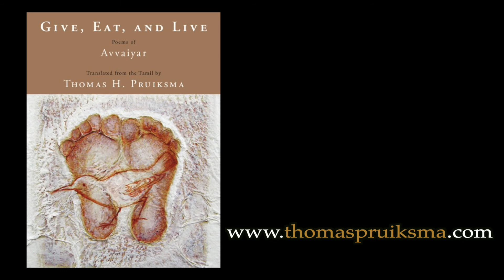"Tough Does Not Beat Tender" from Avvaiyar's "Nalvali" | வெட்டனவை மெத்தனவை வெல்லாவாம்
A poem about true strength: Nalvazhi 33, "Vettanavai methanavai vellavam," from the 12th century Tamil woman, poet, and saint Avvaiyar and her book "Nalvazhi," "The Right Road." Translated by Thomas Hitoshi Pruiksma in "Give, Eat, and Live: Poems of Avvaiyar."

Thomas Hitoshi Pruiksma is a writer, poet, translator, teacher, and performer. His translation of Tiruvalluvar's "Tirukkural" is forthcoming from Beacon Press in December 2021.